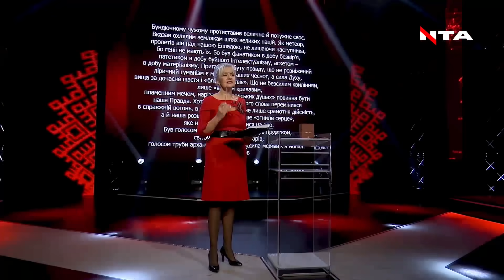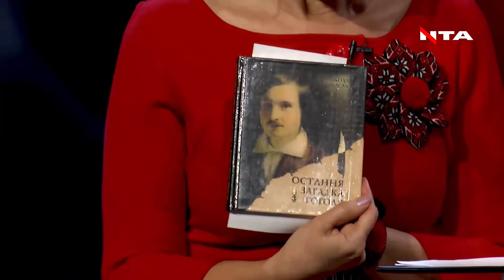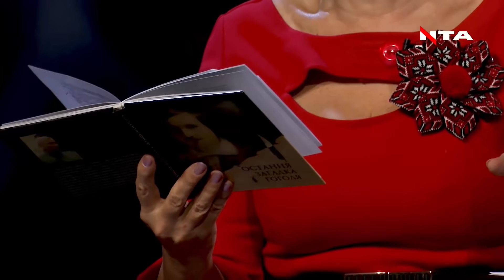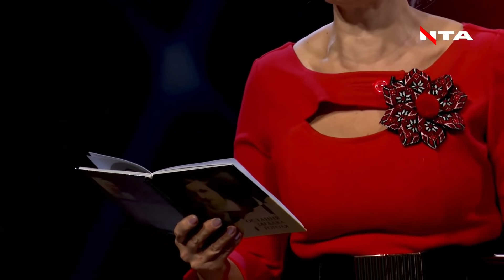Тарас Шевченко – геній без наступника і фанатик національної ідеї | Ірина Фаріон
Записано моїм відкритим нервом, пекучою правдою і їдкою сатирою.
"Псарі з псарятами царять,
А ми, дотепні доїзжачі,
Хортів годуємо та плачем."

Працюю тут не так часто, бо тьма науки, але тут завжди є нові відео.